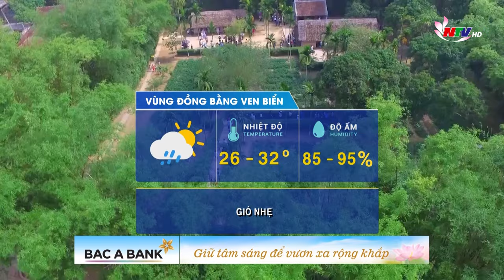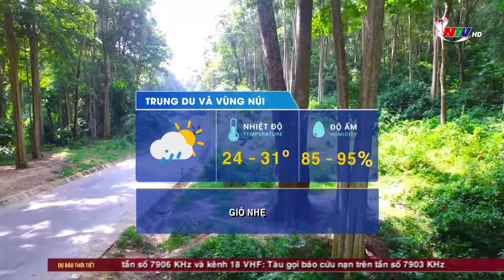Bản tin Dự báo thời tiết đêm nay, ngày mai 09/09/2024